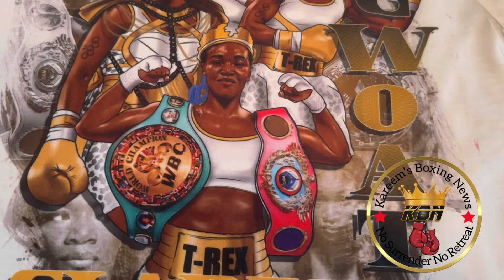Unboxing Claressa Shields T Shirt Must Cop 🔥 T Rex GWOAT